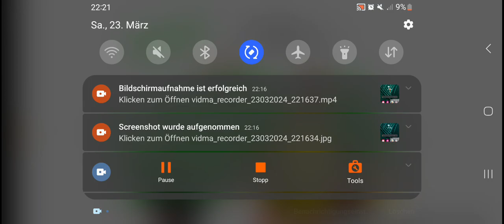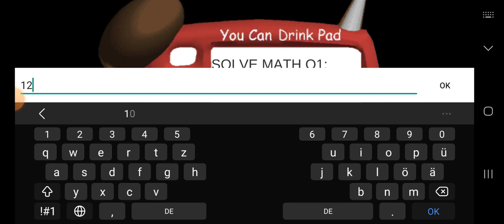Baldi likes cars